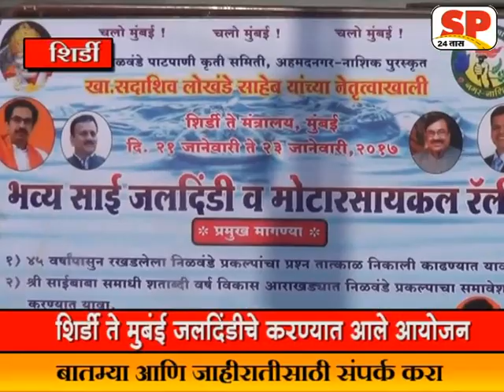shirdi to mubai jal dindi sp 24 tass news